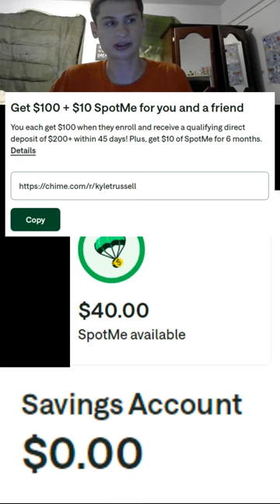Fanof savings update 7 12